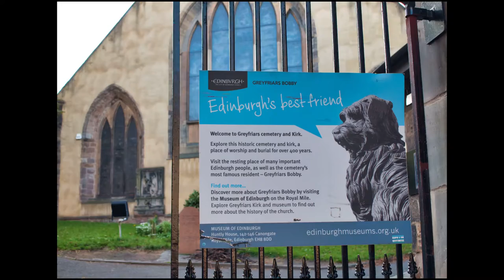Greyfriars Kirk, Edinburgh - Photo Slideshow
Greyfriars Kirk is located opposite The National Museum of Scotland in the centre of Edinburgh's Old Town. The kirk features a large graveyard, a museum, and the grave of Greyfriars Bobby, the faithful Skye terrier.

Looking for tickets to the best tours and experiences in Scotland? I recommend Get Your Guide.